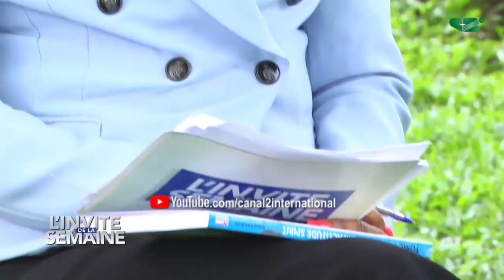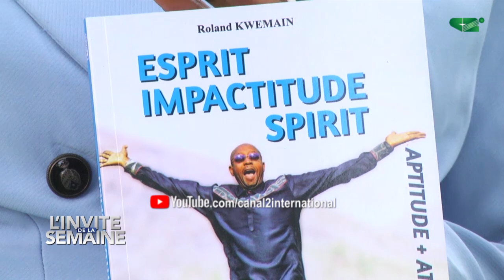INVITE DE LA SEMAINE: ROLAND KWEMAIN EXPERT EN LEADERSHIP CEO GO AHEAD AFRCA (07/02/2021)